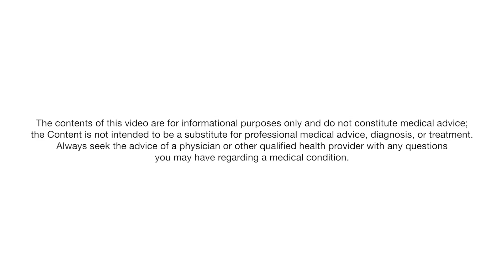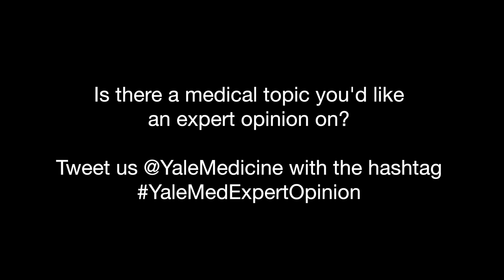Expert Opinion: HPV Testing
Expert Opinion is a new series where Yale experts give their opinion on medical-themed stories in the news. In this edition Dr. Sangini Sheth, assistant professor of obstetrics, gynecology, and reproductive sciences, discusses testing for the human papillomavirus (HPV).

medicine.yale.edu/ipc

Produced & Hosted by Noah Golden